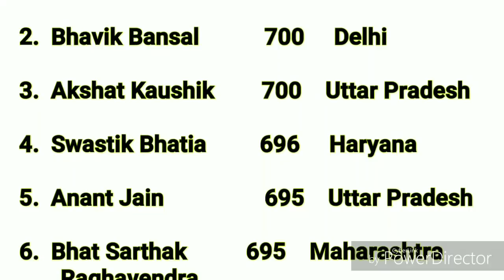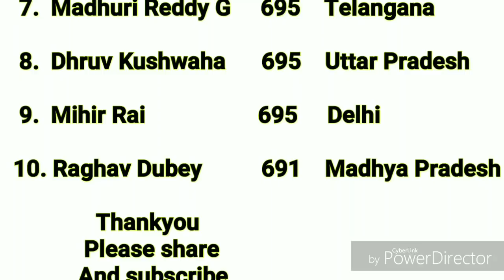Neet results | Neet 2019 Topper list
Top students in neet 2019
Topper list
Neet result
Top 10 students in neet
NEET 2019 was held across 154 cities, in 11 languages The NEET 2019 for undergraduate courses was conducted across 154 cities in 11 languages and 2,546 centres.   The NTA conducted the NEET throughout the country on 5 and 20 May.